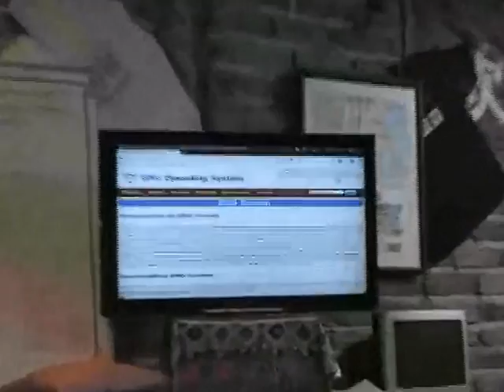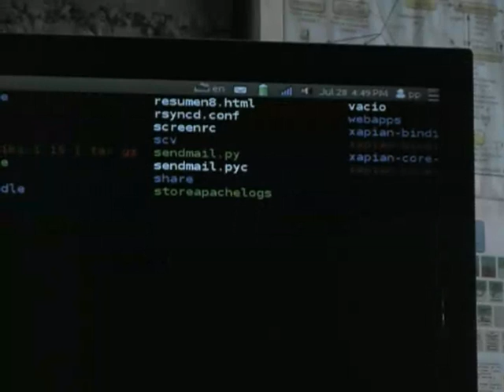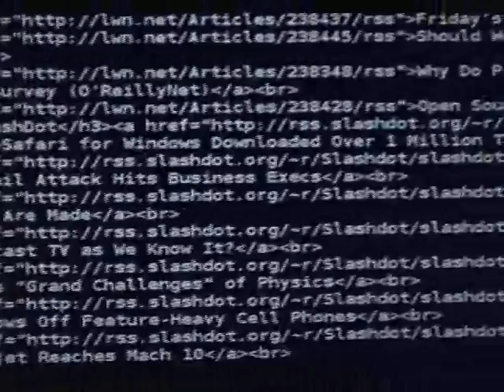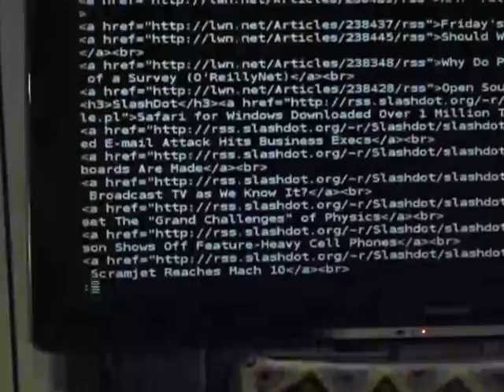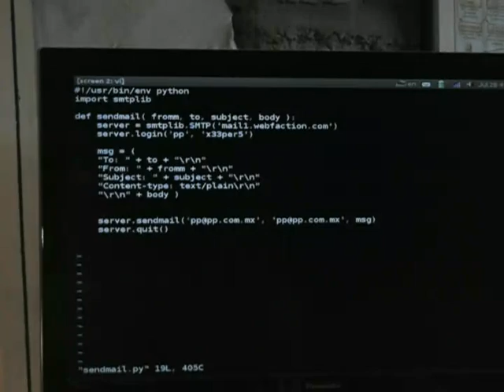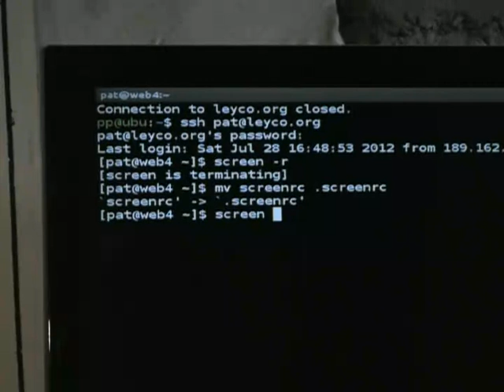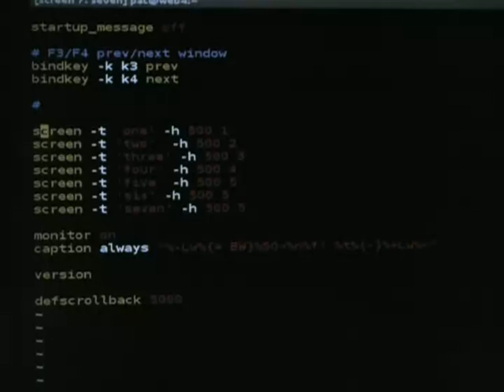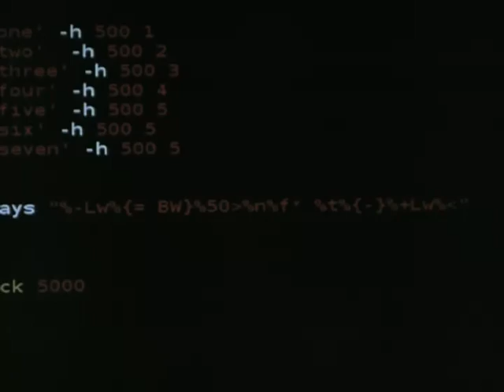Tips and Tricks Cabal: screen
Tip de Patricio Paez usando screen.